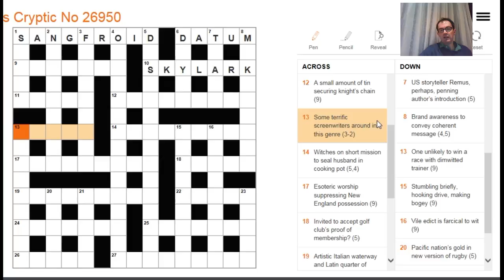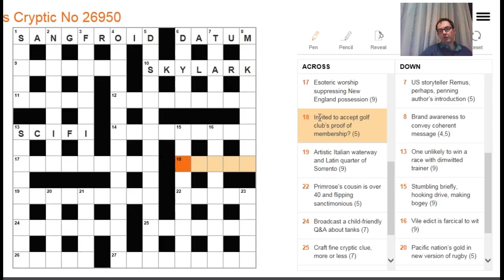Beginner's Video: Solving The Times crossword: 1 Feb 18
Simon explains some of the advantages that come with experience in solving today's puzzle.